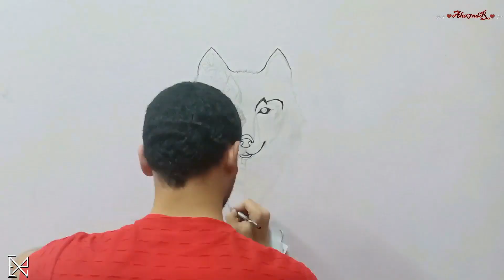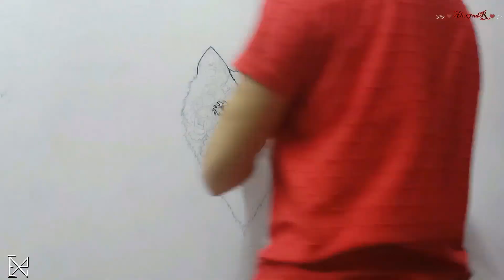Alxandr First Video Ever - Zentangel WOLF 🐺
HI All !! Here is How i draw a mandala wolf on my room wall , i started it from scratch process by process make sure to watch the whole video till the end.

THIS IS a special video for me because it's MY FIRST  ON  YOUTUBE  CHANNEL So i HOPE you enjoy watching the video , like it &  telling me your Opinions in a comments below  , I'am gonna read them all.

this video is wall art , i usually draw digital art but i wanted to start with something different  something i could draw on the wall. so the First thing came to my head is theWOLF.

__SOCIAL MEDIA__

~what should i draw for NEXT video ,,,,?
i start it in my room at Home .soon to all over the WORLD.